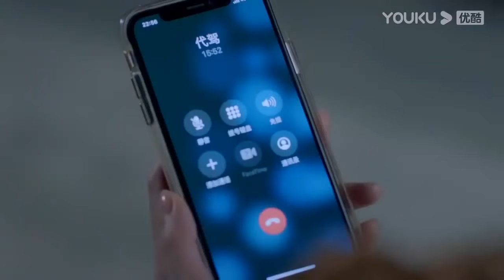💗【定情之吻】热辣御姐考虑太多不敢接受腹黑男神的爱，看见男神飞奔而来再也抑制不住内心的情感，激情拥吻在一起。【我的邻居长不大 My Fated Boy】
"我的邻居长不大 My Fated Boy#追剧猫#甜宠剧#甜甜的爱#姐弟恋#霸道#李溪芮#何与